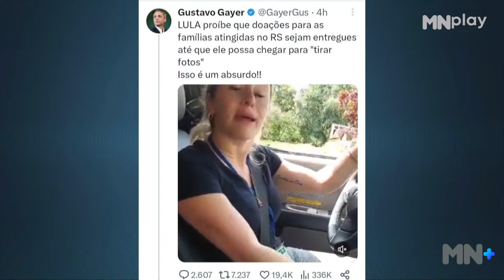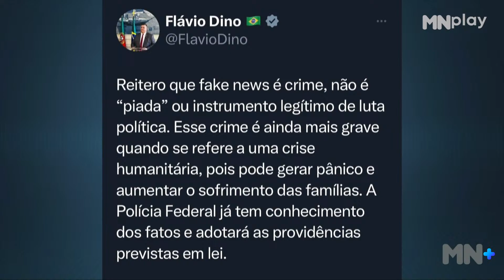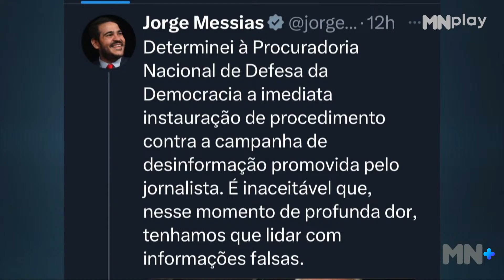Polícia Federal e AGU agem contra fake news na tragédia no Rio Grande do Sul